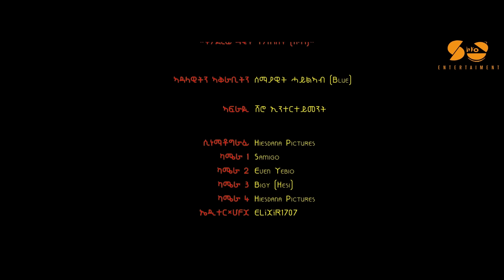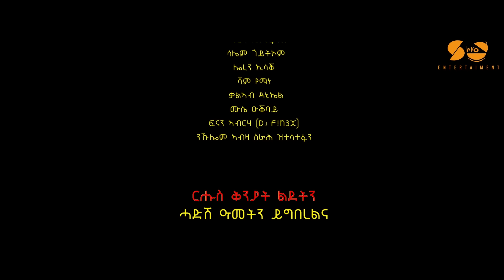Meron Estifanos - New Eritrean music 2023 - ሮዛየ - ሜሮን እስጢፋኖስ